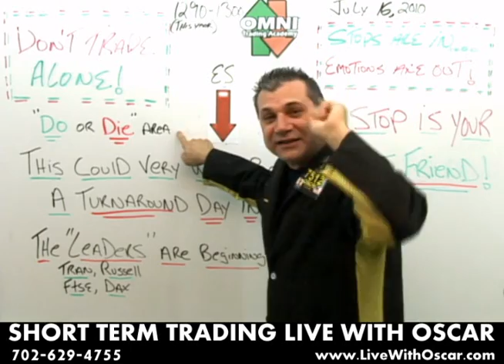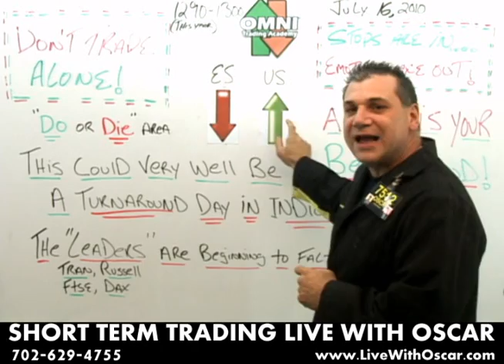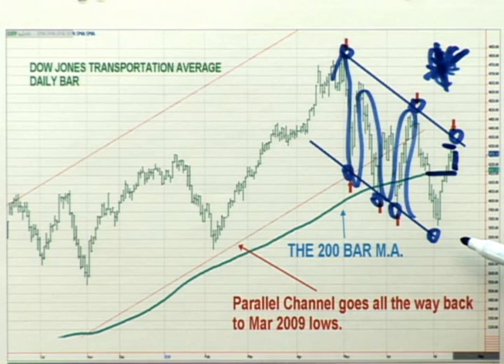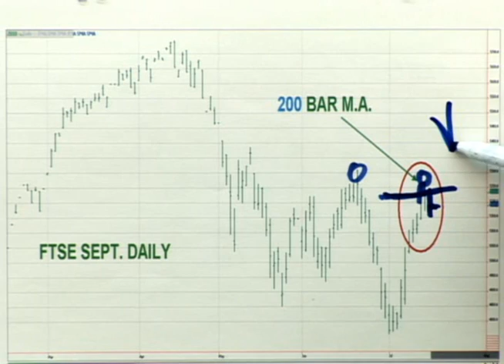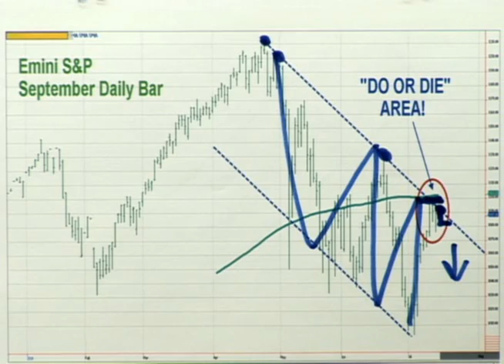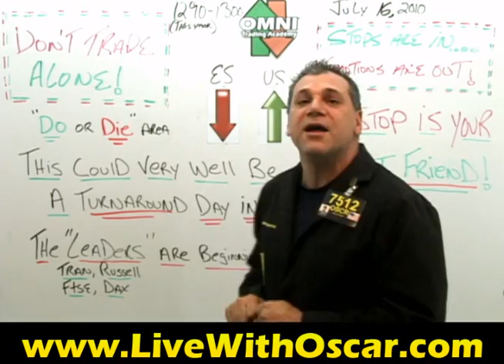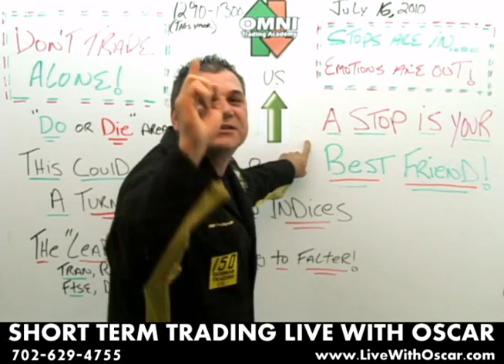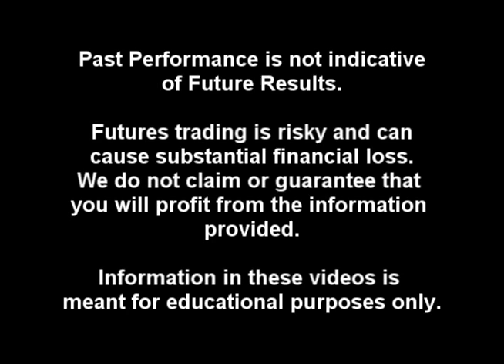07/16/10 S&P Emini & Futures Recommendations